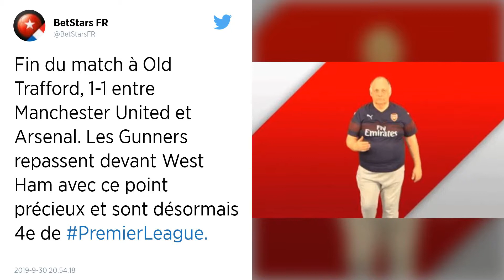Premier League : Match nul logique dans le choc entre Manchester United et Arsenal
Le choc de la 7ème journée de Premier League entre Manchester United et Arsenal n’a pas tenu toutes ses promesses ! Au terme d’un match disputé, les deux équipes ont concédé un match nul logique (1-1) à Old Trafford. Scott McTominay avait ouvert le score pour les Red Devils d’une superbe frappe en lucarne, avant que Pierre-Emerick Aubameyang n’égalise avant l’heure de jeu.